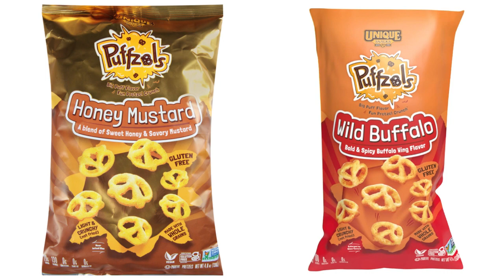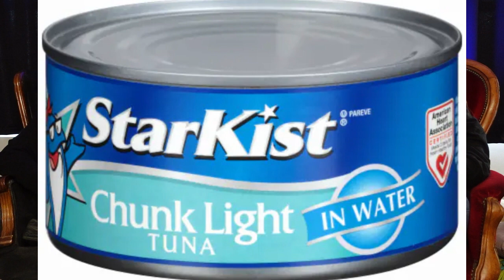Sinister Snacks! : Puffzels - Wild Buffalo and Honey Mustard snacks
We love salty snacks! On this episode, we're trying the unusual love child of a pretzel and a puff. Will this be our new favorite thing ever? Watch and find out!

Please stop by our NEWLY RENOVATED one stop, spooky little shop for all your haunts desires! Including our blog, podcast, event links, TV show, this YouTube channel, info about us and our soon to be updated shop!

You can now also find us every Wednesday on Tingler Television for our show 'Dollar Store Drive-In' which will be back on ROKU soon, if all goes to plan! If not, find it on their YouTube channel or their website TinglerTelevision.com and we'll be in the chat wherever they are!